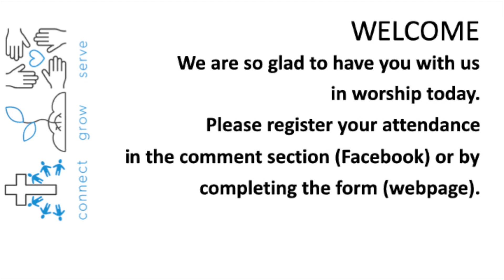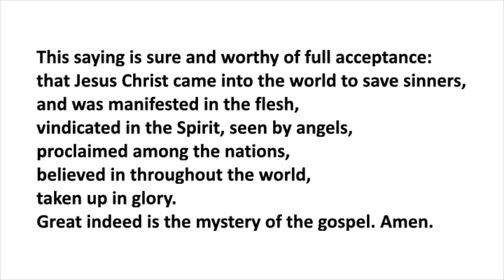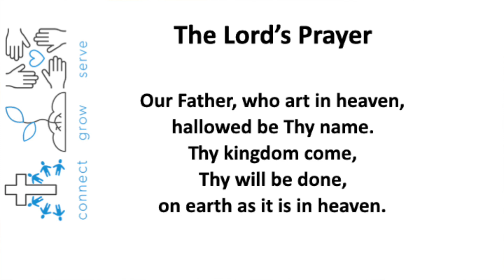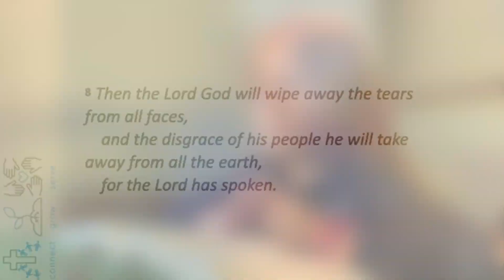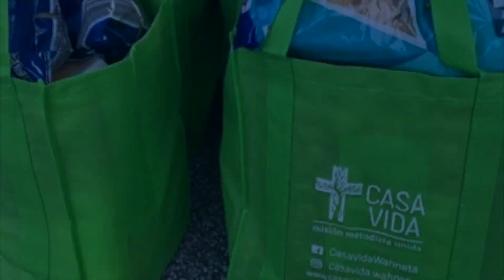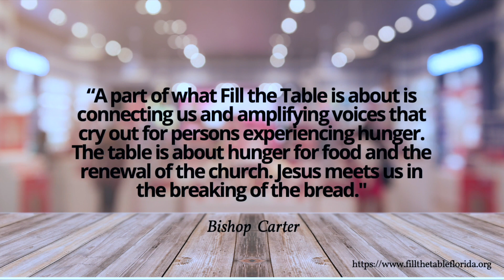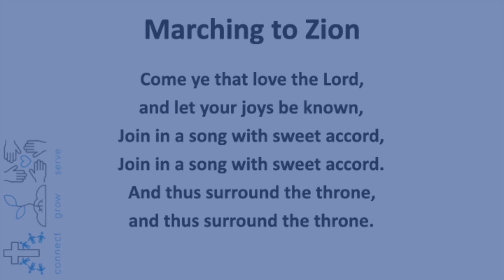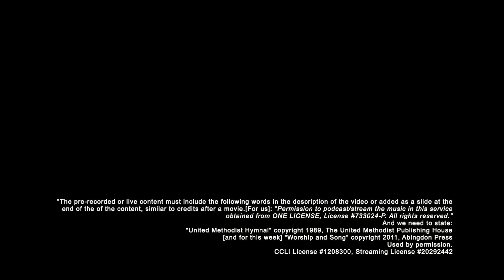From Feast to Feast: And we feast at his table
Thank you for joining us online in worship. Please take a moment to check-in and let us know how you are doing

From the sermon series "From Feast to Feast"

Saint Paul's United Methodist Church Tallahassee FL service for October 18, 2020.